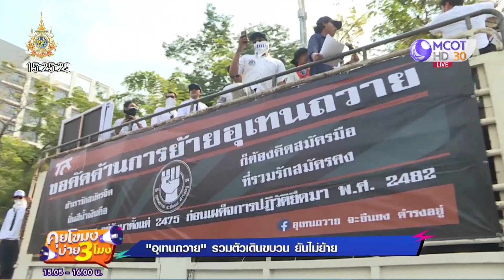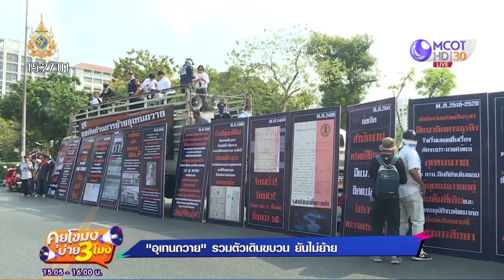อุเทนถวาย รวมตัวเดินขบวน ยันไม่ย้าย (27 ก.พ. 67) | คุยโขมงบ่าย 3 โมง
คุยโขมงบ่าย3โมง | 27 ก.พ. 67 On Air
อุเทนถวาย รวมตัวเดินขบวน ยันไม่ย้าย